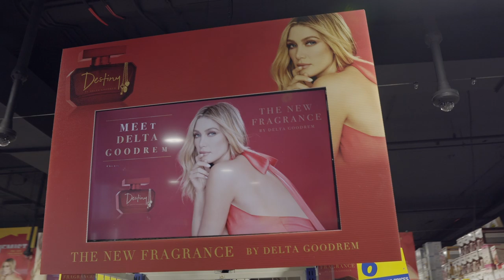Delta Goodrem celebrates the holidays with Chemist Warehouse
To celebrate the Christmas holidays and the launch of her third fragrance, Destiny, Delta Goodrem visited Chemist Warehouse Castle Towers and surprised her fans with an extra special Christmas gift, a signed bottle of Destiny.